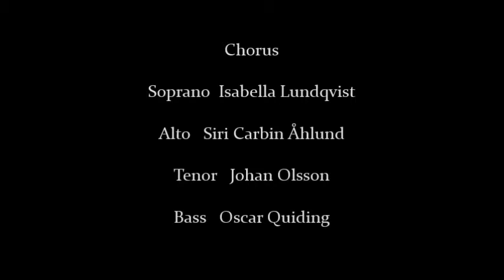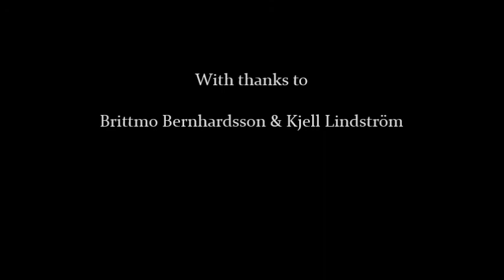Wreckage of Dreams - a miniopera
The premier of Wreckage of Dreams, a miniopera, at Kulturnatta in Gothenburg, Sweden, in October 2013.

Both the libretto and the music were originally written for the Minioperas competition run by English National Opera in 2012. The original scenario that was the basis for the libretto was written by Neil Gaiman.

Full cast/crew:

Composer/Conductor: Roger Assar Johansson
Libretto (and speech): Shaun Gardiner
Director: Mira Bartov

Soprano Soloist: Anna Lilja
Tenor Soloist: Jonas Olofsson

Chorus
Soprano: Isabella Lundqvist
Alto: Siri Carbin Åhlund
Tenor: Johan Olsson
Bass: Oscar Quiding

Sinfonietta
Flute: Aurore Dyé
Clarinet: Romola Smith
Bassoon: Pedro Pérez Conejero
Horn: Tora Moe Fause
Violin I: Annie Svedlund
Violin II: Linda Tuominen
Viola: Ula Lechowicz
Cello: Julie Peat
Double bass: Eric Nilsson

Onstage Cameraman: Torsten Palmborg

Lighting: Thomas Magnusson

Camera: Adam Gardiner